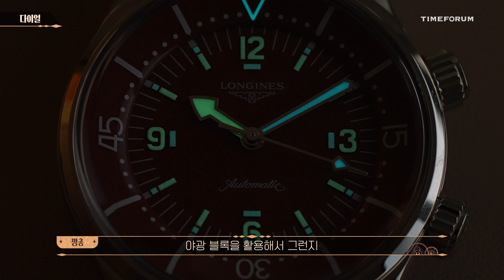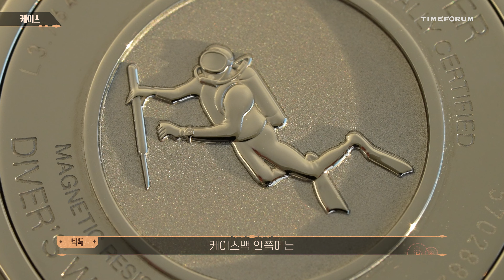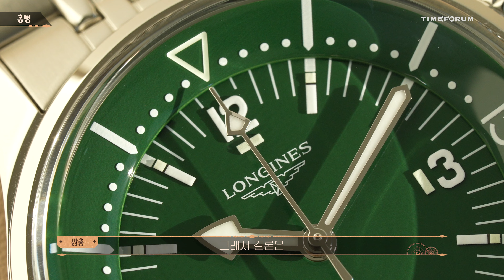나는 레전설이다 | 론진(Longines) 레전드 다이버 39mm 신제품 언박싱 & 리뷰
론진 레전드 다이버 39mm
LONGINES Legend Diver 39mm

00:27 빌드업
01:00 레전드썰
02:35 레전드한 언박싱
03:22 다이얼
04:37 케이스
06:46 브레이슬릿
07:49 무브먼트
08:23 조작하기
09:25 착용하기
10:08 마무리